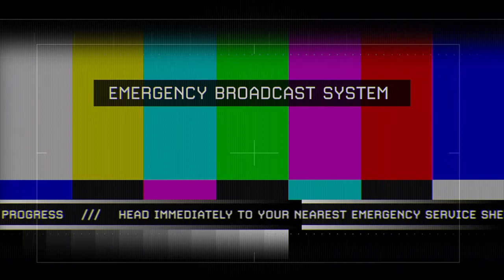Modern Warfare 2 Campaign Remastered - Off Their Accord ( Mission 10 )